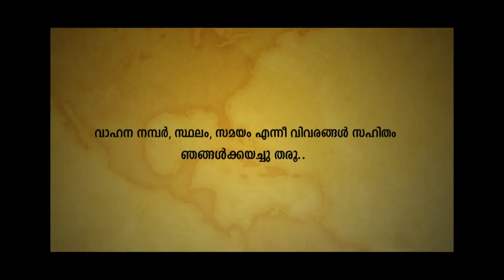ROAD SAFTY_promo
Producer: Soorya, Edit:saju.